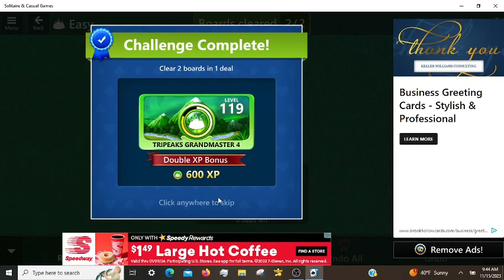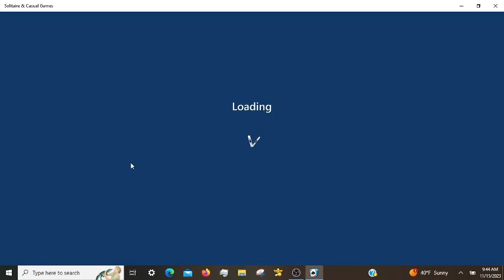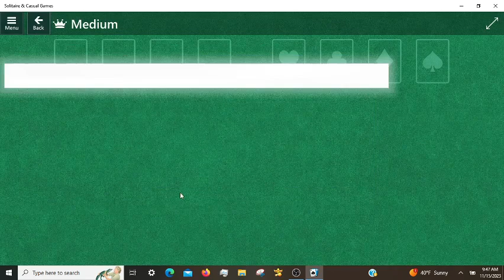Microsoft Solitaire Daily Challenges, incl. Pyramid Hard 11/15/2023